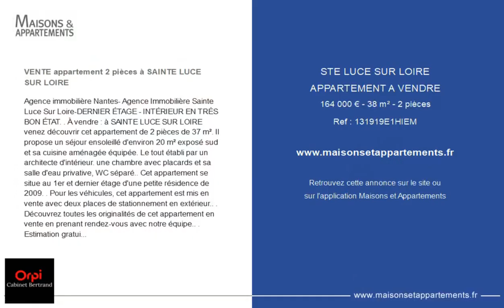SAINTE-LUCE-SUR-LOIRE - APPARTEMENT A VENDRE - 164 000 € - 38 m² - 2 pièce(s)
Référence : 131919E1HIEM

VENTE appartement 2 pièces à SAINTE LUCE SUR LOIRE

Agence immobilière Nantes- Agence Immobilière Sainte Luce Sur Loire-DERNIER ÉTAGE - INTÉRIEUR EN TRÈS BON ÉTAT. . À vendre : à SAINTE LUCE SUR LOIRE venez découvrir cet appartement de 2 pièces de 37 m². Il propose un séjour ensoleillé d'environ 20 m² exposé sud et sa cuisine aménagée équipée. Le tout établi par un architecte d'intérieur. une chambre avec placards et sa salle d'eau privative, WC séparé.. Cet appartement se situe au 1er et dernier étage d'une petite résidence de 2009. . Pour les véhicules, cet appartement est mis en vente avec deux places de stationnement en extérieur.. . Découvrez toutes les originalités de cet appartement en vente en prenant rendez-vous avec notre équipe.. . Estimation gratuite sur Sainte Luce et alentours.. Visite Virtuelle en Agence Ou sur demande. . . Estimation offerte sur Nantes et son Agglomération.. . L'agence ORPI Cabinet Bertrand Immobilier est membre du Fichier commun ORPI et du Fichier Commun AMEPI Nantes Atlantique.

Cette annonce vous est proposée par l'agence ORPI CABINET BERTRAND IMMOBILIER

|2732715|